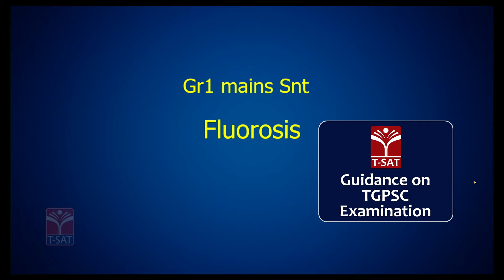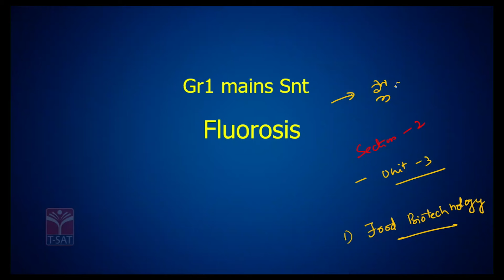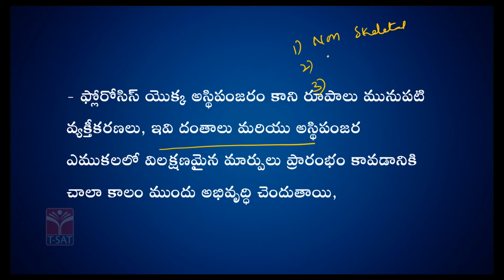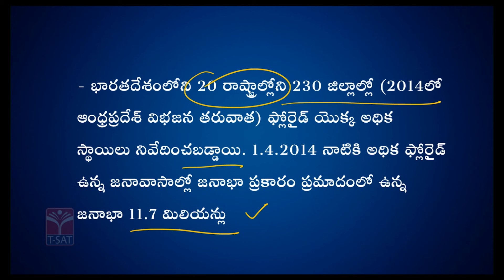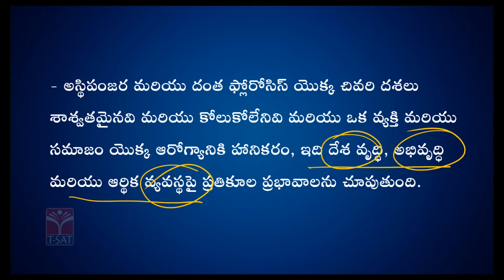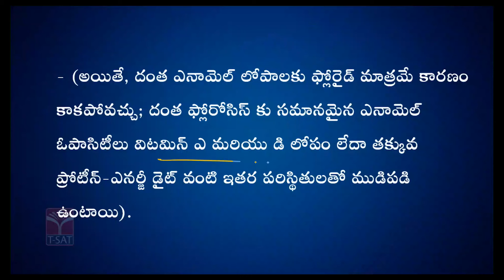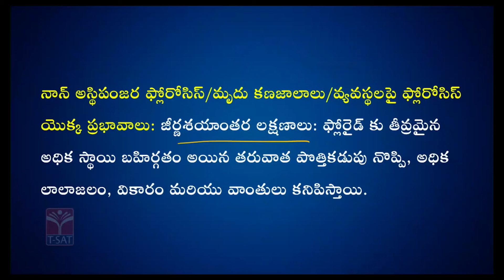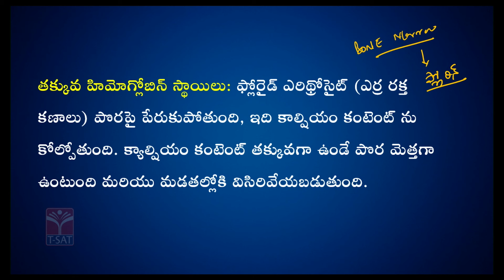Paper 5 | Science & Technology - Fluorosis | TGPSC Group1 Mains | T-SAT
T-SAT Network Digital Classes are Now Available on Following Platforms:

👉Install T-SAT App:
1. For Android Users: Play Store
2. For Apple Users: AppStore